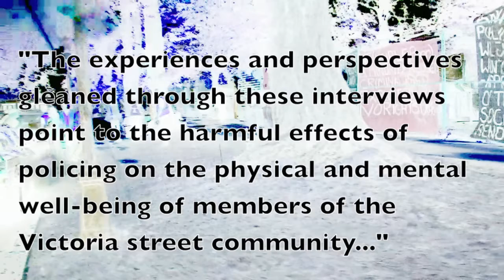Policing To Regulate Poverty:Criminilise Rather Than Alleviate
I am a visitor under duress in L"kwungen Territory.

The Committee To End Homelessness Victoria caught VIPIRG's attention a few years back as folks like myself heard more and more from homeless about the use and misuse of warrants as well as the practice of red zoning (look it up)  VIPIRG decided to do a Police Conduct Study.
VIPIRG engaged many of our homeless including our hardcore homeless and some of our members with lived experience like Rose Henry, myself and others who gleaned much over many years of outreach:
I and others knew about how we are criminalized for being  poor.
We gleaned a lot before and after the filming of Taking The Fall and Rising, which asked homeless and housed about issues surrounding Homelessness in pre Olympic times.  I would go to the 4 Day Convergence at the Olympics, ride on a bus that had an undercover police driving it, our community was under attack and we still lick our wounds.
We were exercising our right to protest in a democracy.

I and the CTEHV supported the No Olympics On Stolen Native Land movement inspired by Harriet Nehanee.  (please look her up).  We at the time consensed on Diversity of Tactics and DIrect Action.

VIPRIG Police Conduct Study:
"The experiences and perspectives gleaned through these interviews point to the harmful effects of policing on the physical and mental well-being of members of the Victoria street community, a majority of whom use illicit drugs, live with disabilities, and/or suffer from chronic illnesses. These findings highlight the need for yet another revisiting of the use of policing to regulate poverty, as an approach that encourages a disproportionate and unjustified interference with the daily lives of the most marginalized members of our communities, and misuses resources to criminalize rather than alleviate poverty." Vancouver Island Public Interest Research Group (VIPIRg)

I been filming the interaction between homeless and police for many years now ( Transform Homelessness Advocacy WAtch on Vimeo) and it was not until Tent City Super InTent City that the VICPD seemed to almost in a concerted effort, change how they were with me.

I will not say I was perfect, however, I know injustice and a power trip when I see one.  I know about the Lucifer Effect and Stockholm Syndrome and how they fit into a much longer piece on this topic of how police are used by an unhealthy system to keep us divided and fearing or hating each other.
When unity is the system's biggest threat, TEnt City folks coming together really threatened system a lot and system put a fire under Rich Coleman and he responded with 12 hr shifts.
VICPD seemed to inform media if not lead them in every story without questions, we'd witness VICPD hover over interviews media were trying to have with SIC Society members.

Tent City was under attack much like the homeless are under attack daily for many years now in colonised territories.  Creating havoc where ever it goes , colonialism and its sickness ...
no more words.
Decolonise your minds from Kapitalist BS and learn about shared equity in all ways.
Decriminilise.